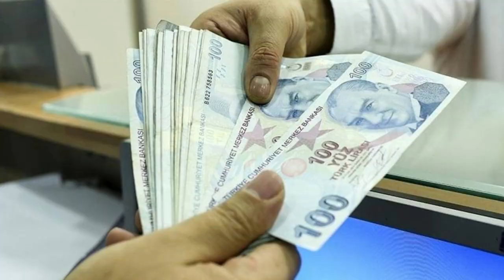Emekliler 1 yıl ücret ödemeyecek! Son 13 gün kaldı